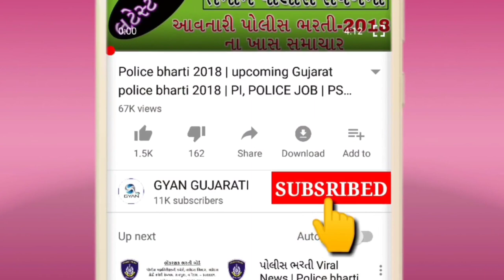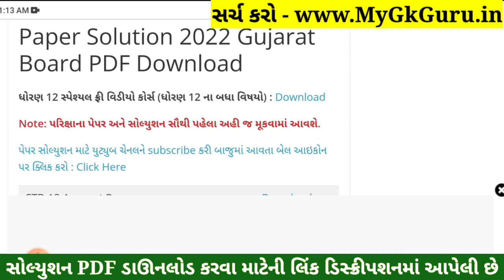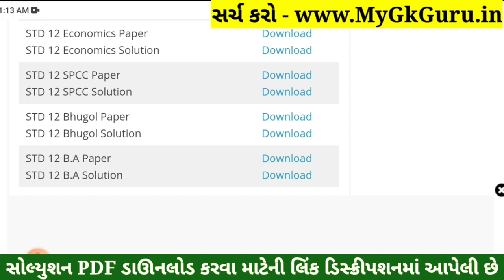STD 12 SPCC Paper Solution 2022 March Board Exam, STD 12 SPCC Paper Solution 2022 STD 12 Board Paper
STD 12 SPCC Paper Solution 2022 Board Exam, STD 12 SPCC Board Exam Paper Solution 2022 100 Marks, STD 12 SPCC Paper Solution 2022 Commerce. STD 12 SPCC Imp Questions 2022.

STD 12 SPCC Paper Solution 2022 Commerce
STD 12 SPCC Paper Solution 2022
STD 12 SPCC Board Exam Paper Solution 2022
STD 12 SPCC Paper Solution 2022 01 April 2022

STD 12 SPCC Board Exam Paper Solution 01 April 2022
STD 12 SPCC Paper Solution March 2022

std_12_SPCC_paper_solution_2022​​_March
std_12_SPCC_paper_solution_2022​​_PDF